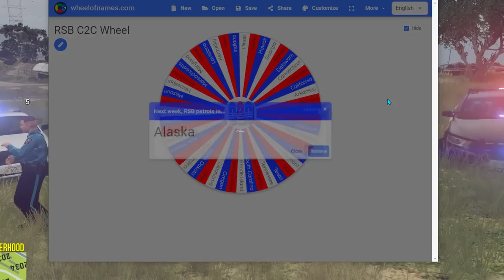RSB C2C #6 - Tornado Chaser! | KANSAS WEEK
🔥 Wanna See Their Perspectives? Look Here!

🔺 All Links, FAQ, Social Media, and more! 🔺

▼MUSIC▼
► Opening & Closing Theme: "Ghosts" by
► Malik Bash ▼

► & The Star Spangled Banner by
► The U.S. Army Band